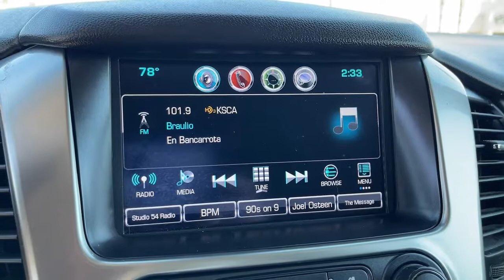2018 Chevrolet Tahoe Fontana, Redlands, Ontario, Moreno Valley, San Bernardino, Riverside, CA 22T045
Black Used 2018 Chevrolet Tahoe available in Riverside, California at Riverside Chevrolet. Servicing the Fontana, Redlands, Ontario, Moreno Valley, San Bernardino, CA area.

Riverside Chevrolet
8200 Auto Dr

Back up Camera, Bluetooth/USB equipped, Keyless Remote Entry, Apple CarPlay/Android, Touch Screen Display, 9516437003, Freshly Detailed, Tinted Windows, Fresh Oil and New Oil Filter, Non-Smoker, Dealer Serviced, Vehicle Sold As Equipped Including One Key. Additional Equipment Will Be At Purchaser's Expense, Riverside Chevy Edge $795.00, Lojack Services $995.00, Black Cloth.brLSbrbrbrAwards:br * JD Power Dependability Study * 2018 KBB.com 5-Year Cost to Own Awards * 2018 KBB.com Best Family Cars * 2018 KBB.com Best Resale Value Awards * 2018 KBB.com 10 Most Awarded Brands To see more quality vehicles like this one right here go or call us at 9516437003 to speak to one of our friendly representatives.brbrThis vehicle has the following features and options: Enhanced Driver Alert Package (Power-Adjustable Accelerator & Brake Pedals), Enhanced Driver Alert Package (Y86) (Forward Collision Alert, IntelliBeam Headlamps, Lane Keep Assist w/Lane Departure Warning, and Low Speed Forward Automatic Braking), License Plate Front Mounting Package, Preferred Equipment Group 1LS (1st & 2nd Row Color-Keyed Carpeted Floor Mats, 2nd Row 60/40 Split-Folding Manual Bench, 3rd Row Manual 60/40 Split-Folding Fold Flat Bench, 4-Wheel Antilock Disc Brakes w/Brake Assist, 5 12-Volt Auxiliary Power Outlets, Black Assist Steps, Cargo Net, Color-Keyed Carpeting Floor Covering, Electronic Cruise Control w/Set & Resume Speed, Extended-Range Remote Keyless Entry, Front Passenger 6-Way Power Seat Adjuster, Leather-Wrapped Steering Wheel, OnStar Basic Plan For 5 Years, Rear Park Assist w/Audible Warning, Remote Vehicle Start, Roof-Mounted Luggage Rack Side Rails, and SiriusXM Satellite Radio), Premium Smooth Ride Suspension Package, Black Cloth, 18 x 8.5 Aluminum Wheels, 3.08 Rear Axle Ratio, 3rd row seats: split-bench, 4-Wheel Disc Brakes, 6 Speakers, 6-Speaker Audio System Feature, ABS brakes, Air Conditioning, Alloy wheels, All-Weather Floor Mats, AM/FM radio: SiriusXM, Apple CarPlay/Android Auto, Automatic temperature control, Bluetooth For Phone, Brake assist, Bumpers: body-color, CD player, Compass, Delay-off headlights, Driver door bin, Driver Inboard & Front Passenger Airbags, Driver vanity mirror, Dual front impact airbags, Dual front side impact airbags, Electronic Stability Control, Emergency communication system: OnStar Guidance, Exterior Parking Camera Rear, Floor Console, Front & Rear Black Bowtie Emblems (LPO), Front anti-roll bar, Front Bucket Seats, Front Center Armrest, Front dual zone A/C, Front High-Back Reclining Bucket Seats, Front reading lights, Front wheel independent suspension, Fully automatic headlights, HD Radio, Heated door mirrors, Illuminated entry, Low tire pressure warning, Occupant sensing airbag, Outside temperature display, Overhead airbag, Overhead console, Panic alarm, Passenger door bin, Passenger vanity mirror, Power door mirrors, Power driver seat, Power passenger seat, Power steering, Power windows, Premium audio system: Chevrolet MyLink, Premium Cloth Seat Trim, Radio: Chevrolet MyLink AM/FM Stereo, Rain sensing wipers, Rear air conditioning, Rear anti-roll bar, Rear Parking Sensors, Rear reading lights, Rear seat center armrest, Rear window defroster, Rear window wiper, Remote keyless entry, Roof rack: rails only, Security system, Single-Slot CD/MP3 Player, Speed control, Speed-sensing steering, Split folding rear seat, Spoiler, Steering wheel mounted audio controls, Tachometer, Tilt steering wheel, Traction control, Trip computer, Variably intermittent wipers, and Voltmeter.
Enhanced Driver Alert Package,Enhanced Driver Alert Package (Y86),License Plate Front Mounting Package,Preferred Equipment Group 1LS,Premium Smooth Ride Suspension Package,6 Speakers,6-Speaker Audio System Feature,AM/FM radio: SiriusXM,CD player,HD Radio,Premium audio system: Chevrolet MyLink,Radio: Chevrolet MyLink AM/FM Stereo,Single-Slot CD/MP3 Player,SiriusXM Satellite Radio,Air Conditioning,Automatic temperature control,Front dual zone A/C,Rear air conditioning,Rear window defroster,5 12-Volt Auxiliary Power Outlets,Bluetooth For Phone,Front Passenger 6-Way Power Seat Adjuster,Power driver seat,Power steering,Power windows,Power-Adjustable Accelerator & Brake Pedals,Remote keyless entry,Steering wheel mounted audio controls,Speed-sensing steering,Traction control,4-Wheel Antilock Disc Brakes w/Brake Assist,4-Wheel Disc Brakes,ABS br